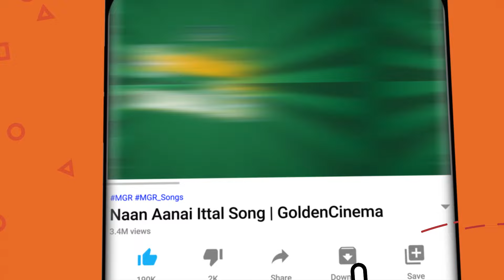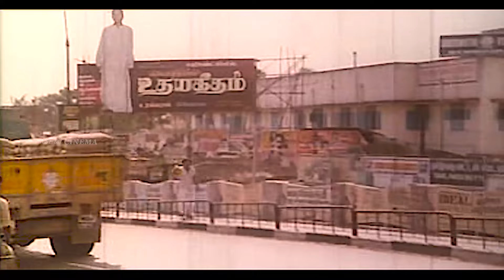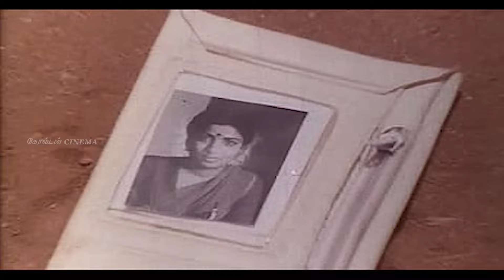Pattuchelai Full Movie | பட்டுச்சேலை திரைப்படம் | Pandian, Sathyaraj, Goundamani, Senthil | HD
Pattuchelai Drama  Movie | பட்டுச்சேலை திரைப்படம் | Pandian, Sathyaraj, Goundamani, Senthil | HD

Pattu Chelai Mega Hit Tamil Full HD Movie,

Starring : Pandian, Sathyaraj, Gandhimathi, Goundamani, Senthil,
Direction : Raja Annadurai
Produced By : Sri Swarnalakshmi Kalamandhir ,